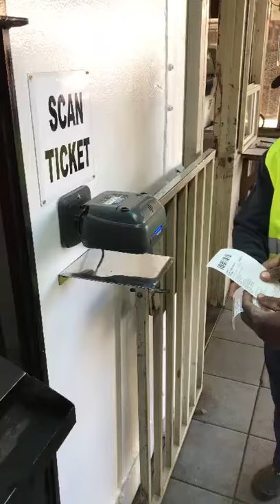RPX Cash Dispenser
Have a Look at The RPX Cash Dispenser - Transaction, Receive Barcoded Slip, Scanning Barcode Slip and Receive Money.